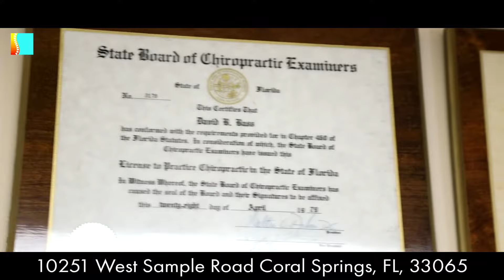The Neck, Back and joint institute of coral spring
Your Spine Health Specialists
Your pain-free life, just around the corner.
Our Services- Massage, X-Ray MRI, Chiropractic and more